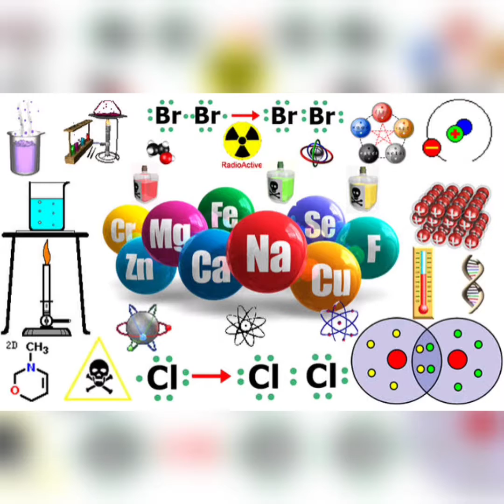FoodtoAvoidDuringPregnancy🙅‍♀️ PregnancyfoodtoEat MusthaveFirstTrimesterfood😍 Pregnancynutrition😇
Food to avoid during pregnancy, Pregnancy nutrition, Pregnancy food to eat,must havesfirst trimester food..

Hi!
☆ This is Alice raj, welcome to the channel small steps towards bigger dreams..

**About this video-- In this video I have mentioned what food productes you should avoid eating during pregnancy, also busted few myths in this too like I did in the previous one (the first half of this video posted on 7th april 2020)
☆I have also mentioned how a pregnant mother can get ample nutrition suring pregnancy by eating certain fruits, dry fruits, vegetables, beans..

**Friends it's an another effort to give my best.
THANKYOU so much for your love and support. God bless us all...
**Some other videos you would like to see related to this topic--

☆ Food to avoid during Pregnancy and Pregnancy Nutrition, Pregnancy food to eat in first trimester -- 11th april 2020

☆ What not to eat in pregnancy, mango to eat in 1st trimester of pregnancy,papaya to eat or not, myths busted-- 7th april 2020

** I have shared the Corona Virus video link too if you wish to see it.

**Social Links--
☆Youtube•• Channel name Small steps towards bigger dreams

☆Facebook••Facebook Page link of one of my post with the name Small steps

** Facebook Id name is Alice Raj

☆Instagram••Instagram link of one of my video with the name of aliceflorenceraj